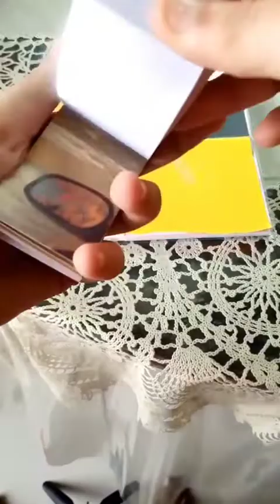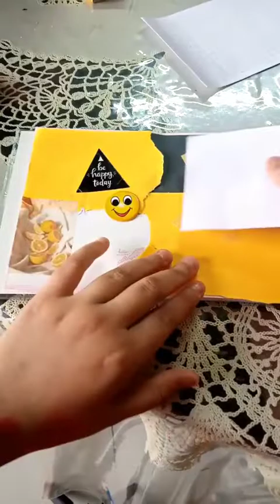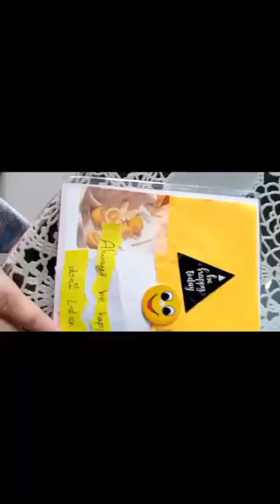journaling yellow theme my first journaling